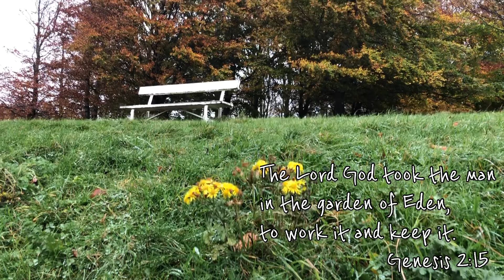Phoenix Park on a Rainy Day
Phoenix park is one of the biggest parks in Europe. It is even bigger than NYC’s Central Park. About more than a kilometre only from where I live, this park has become my go-to place for running, cycling, exercising, or even just for a leisure walk and unwinding. Watch this video for some information about this massive natural paradise in Dublin, Ireland.